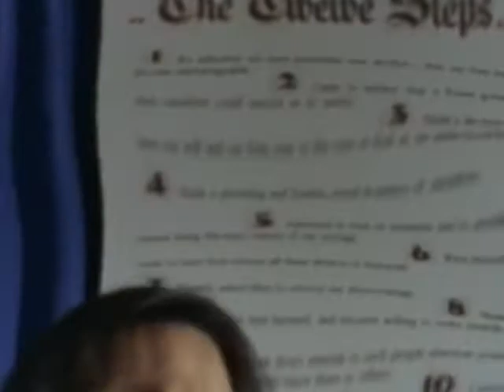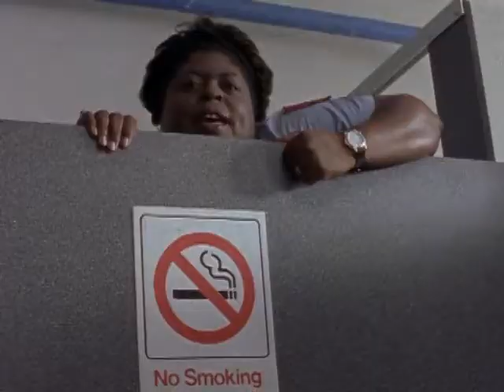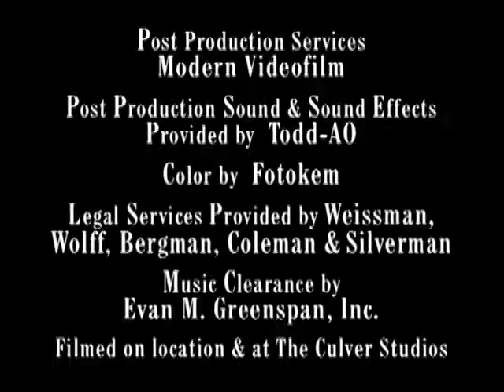TRACEY TAKES ON SMOKING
From Season 3 of Tracey Ullman’s HBO Series.  With guest stars Cheech Marin, Marissa Ribisi and Nick Scotti.